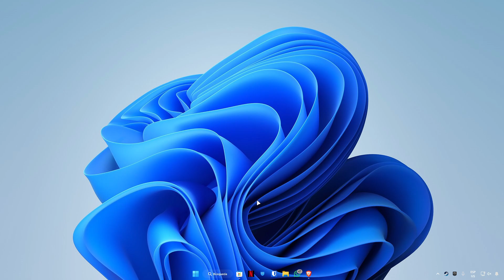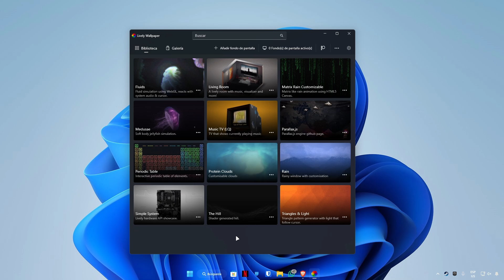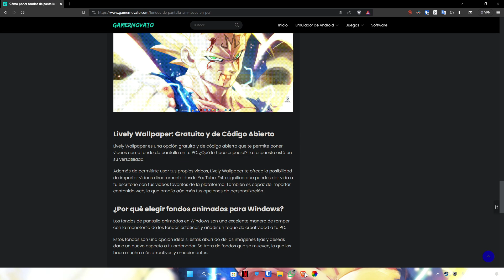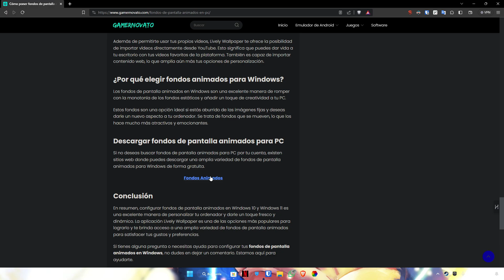Cómo poner FONDOS ANIMADOS en Windows 🔥 GRATIS (2025)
Cómo agregar Fondos de PANTALLA ANIMADOS en PC con Windows 11 y Windows 10. Coloca tus Wallpapers con movimiento en Windows GRATIS 2025.

CONTACTO!!